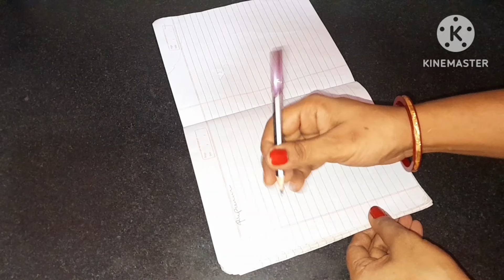বেসিনে মধ্যে চায়ের পাতা দিলেই চমকে যাবেন //kitchen tipes &hakes